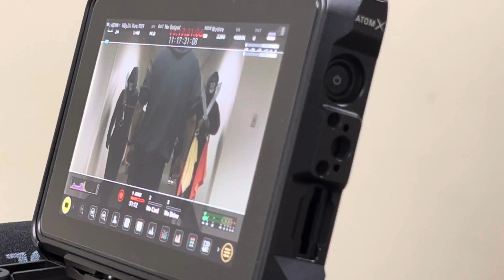Making a hit film